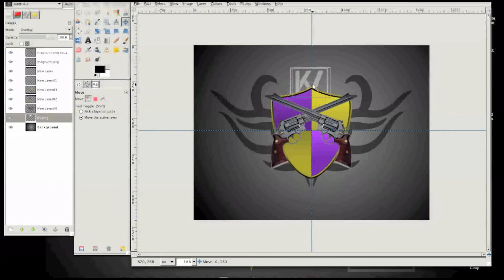SPEED ART: Magnum Emblem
Song - Lights (Bassnectar Remix) by Ellie Goulding